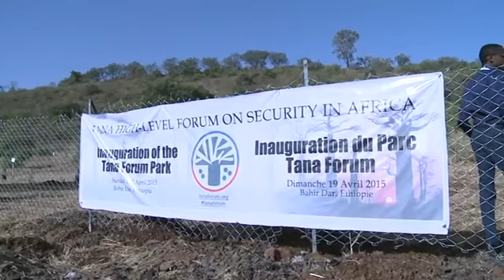የባህርዳር ከተማ ሰላም እና የሚከወኑ ልዩ ልዩ ኹነቶች